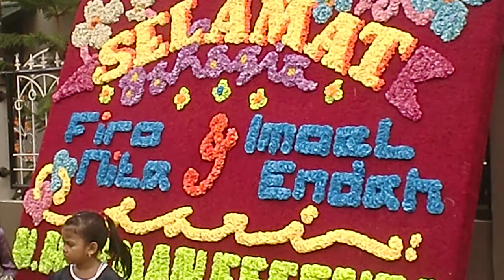SILAT PENGANTIN FAJAR & BANG BANTAN